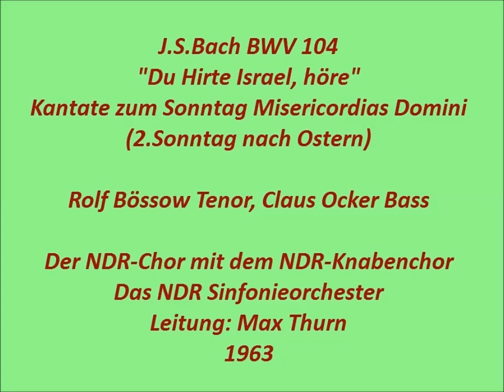Bach Kantate BWV 104 Du Hirte Israel, höre, Max Thurn 1963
Rolf Bössow Tenor, Claus Ocker Bass,
NDR-Chor und NDR-Knabenchor,
Das NDR Sinfonieorchester

1.Chor: Du Hirte Israel, höre (0:00)
2.Rezitativ Tenor: Der höchste Hirte sorgt vor mich, (5:26)
3.Arie Tenor: Verbirgt mein Hirte sich zu lange, (6:06)
4.Rezitativ Bass: Ja, dieses Wort ist meiner Seelen Speise, (10:10)
5.Arrie Bass: Beglückte Herde, Jesu Schafe, (11:24)
6.Choral: Der Herr ist mein getreuer Hirt, (20:10)